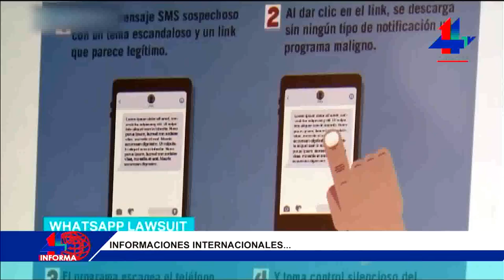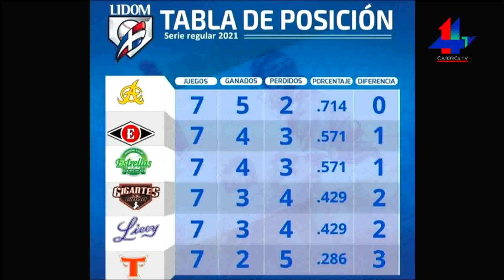Pte. Abinader se reúne con diferentes sectores para discutir tema haitiano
14 TV INFORMA,  4 Noviembre 2021, Edmundo Ledesma